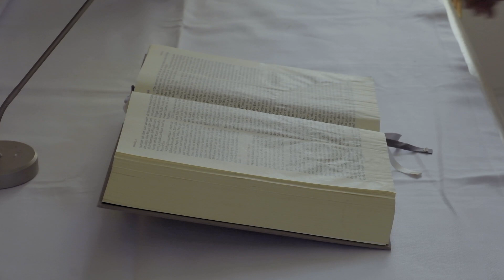Karfreitag in der Christianskirche 2020 – Kirchengemeinde Ottensen Hamburg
Das Licht vergeht – Karfreitag 2020 in der Christianskirche am Klopstockplatz

Mitwirkende: Christoph Gugger, Katharina Fenner, Frank Howaldt, Matthias Lemme, Insina Lüschen, Igor Zeller

Kamera & Schnitt: Markus Adrian